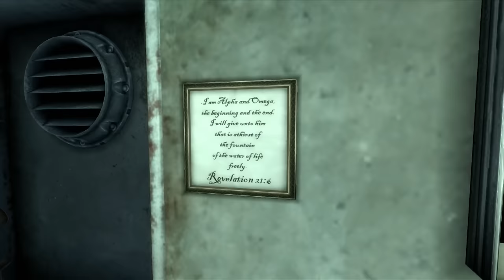Fallout 3: You Only Live Once - Part 34 - Unexpected Trouble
Fallout 3 continues, as we pick up some final side-quests, including one of the best little quests in all of Fallout 3, and another quest with a very special unique reward...

You Only Live Once returns in Fallout 3, once again trying to complete the entire game without ever healing. But things are much harder in Fallout 3, with flimsy armor, weaker weapons, tougher enemies, and random encounters across the map. How far can we get?